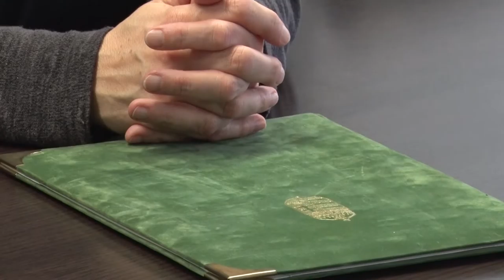20210107 kozeleti Kineveztek Zajak Ritat